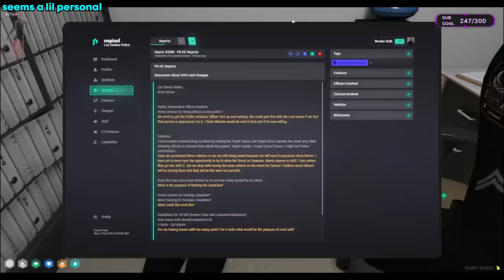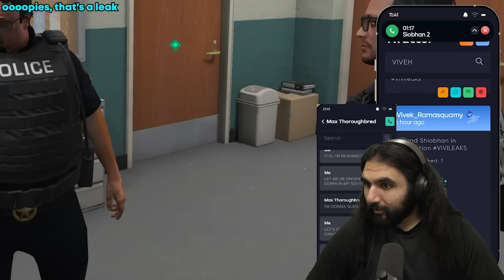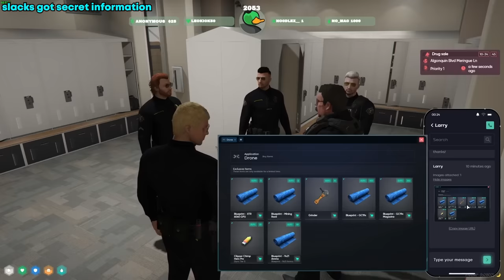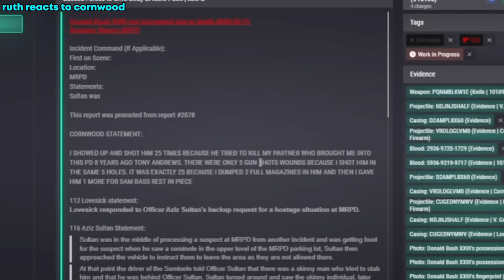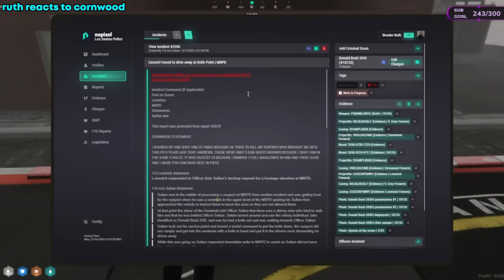Cornwood's Crazy Incident Absolutely Breaks Captain Ruth & Slacks | NoPixel 4.0 GTA RP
Captain Ruth & Captain Slack Absolutely die laughing at Cornwood's report about shooting a criminal for stabbing officer Andrews. Slacks Trolling cornwood by not letting him know he's informed about the case he's currently trying to solve. Denzel asks Cornwood for help after streaming for 20 hours and more moments of NoPixel!